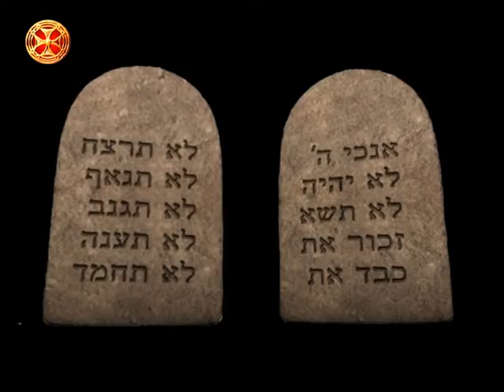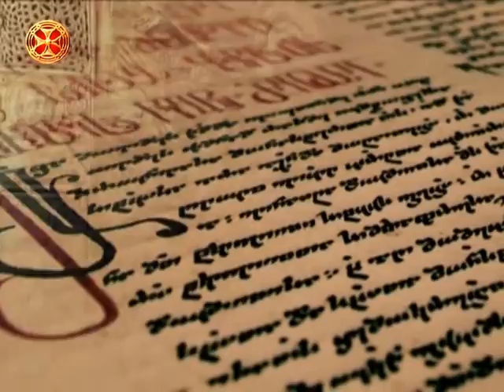მაცხოვრის განკაცება (უფლის გაცხადება ძველ და ახალ აღთქმაში)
ქრისტიანული სწავლება - ზურაბ ეკალაძე